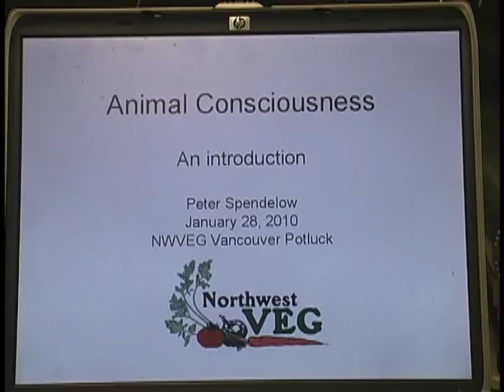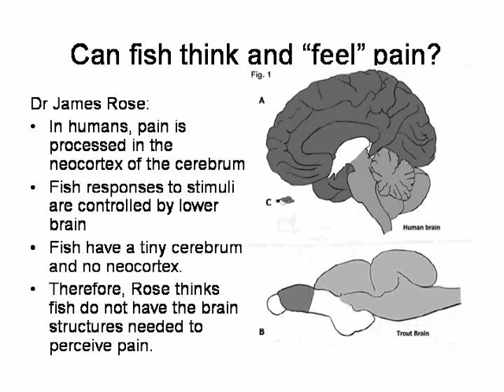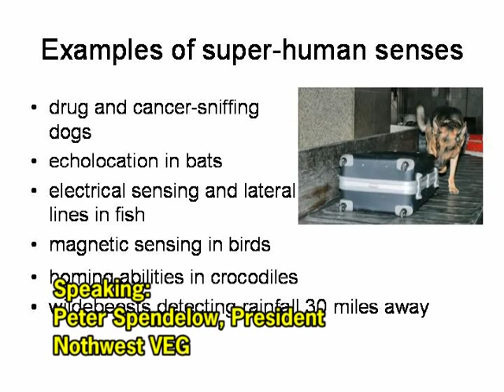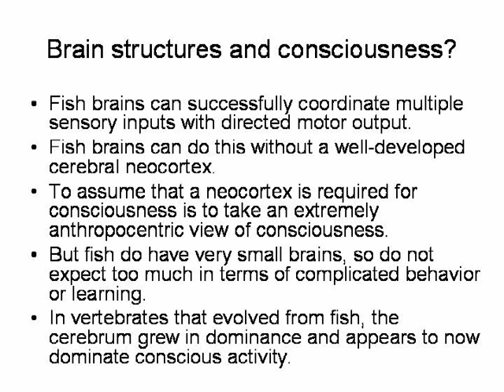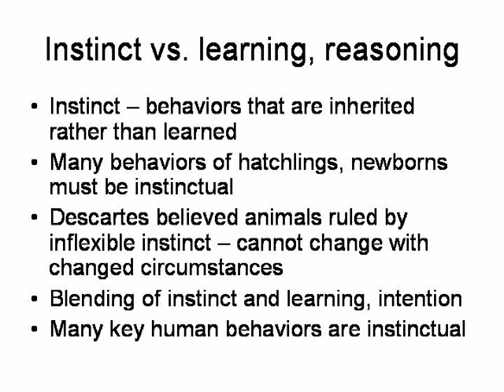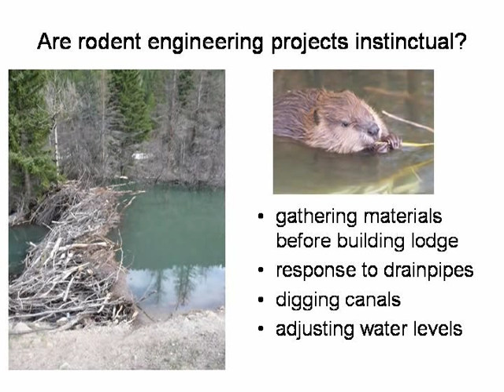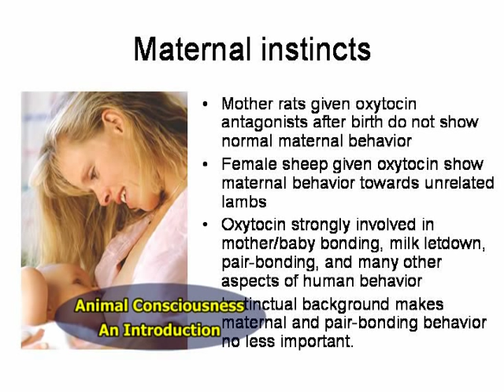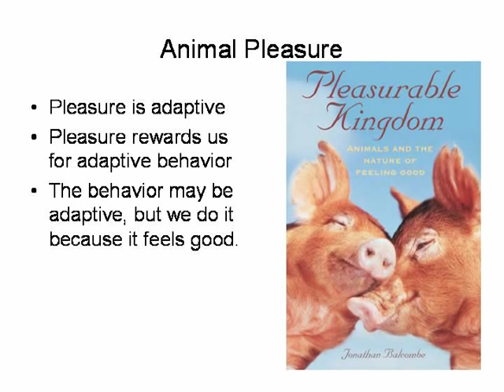Animal Consciousness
Power Point presentation by Peter Spendelow of NWVeg, discussing whether or not animals are conscious, if they can feel pain. A fairly wide ranging presentation, commenting on brain structure of animals and humans as well as common and extraordinary powers of both.